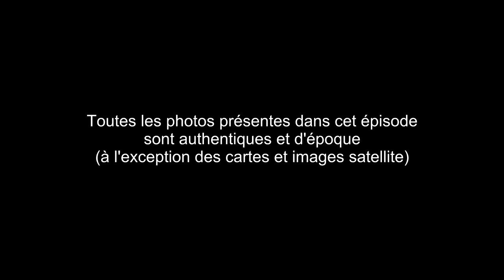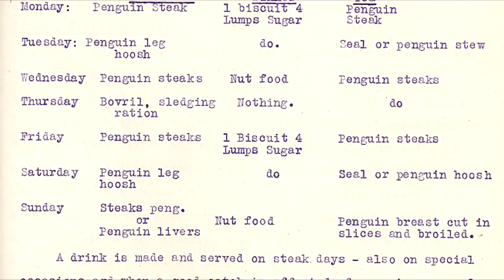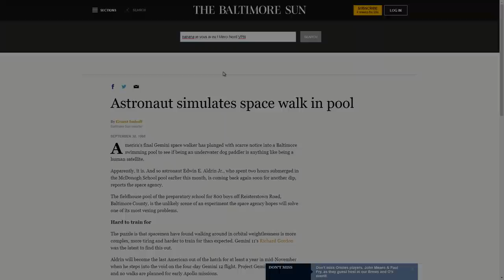❄️ Nimrod, Endurance et la conquête périlleuse de l'Antarctique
pour obtenir 75% sur votre plan 3 ans et utilisez le code STARDUST pour un mois gratuit ! Et pour info, la réduc de NORD VPN s'arrête prochainement, c'est une question de semaines, profitez-en!

Il a donné son nom à un cratère du Pôle Sud de la Lune, et pour cause, il a dirigé deux des expéditions les plus incroyables en Antarctique. Aujourd’hui, nous revenons sur Ernest Shackleton et les expéditions Nimrod et Endurance.

Micro 1 :

Micro 2 :

Quelques maquettes dans mon décor :

Saturn V :

Petite Ariane V :

Livres :

Seul Sur Mars :

Tim Peake :

Expanding Universe :

Ici la base de la tranquilité :

Histoire de la Conquête Spatiale :

DVD

Gravité Zero :

Histoire de l'aviation :

Les Chevaliers du Ciel :

Patchs :

Apollo 11 :

Apollo 17 :